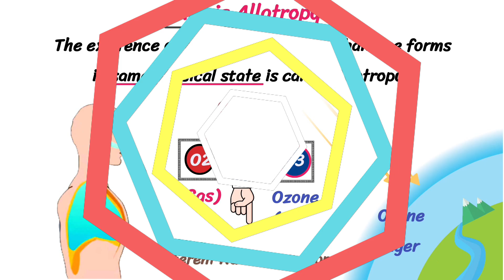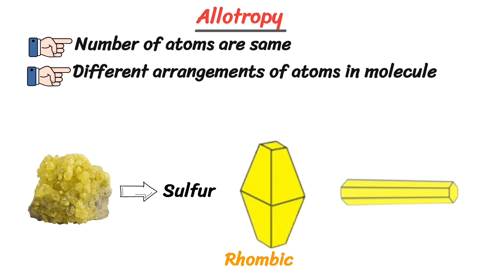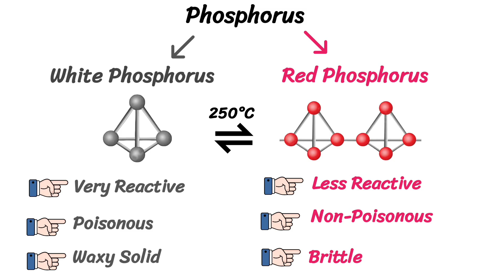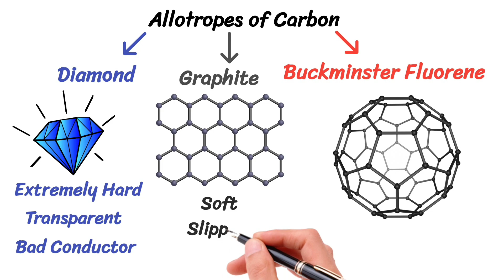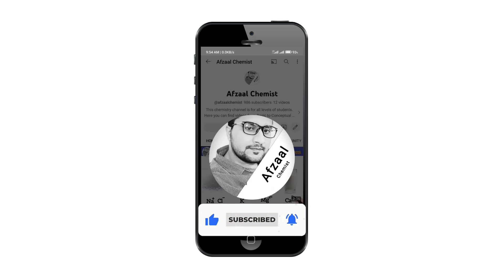What is Allotropy? Allotropes of Carbon | Diamond | Graphite | Buckminster fullerene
In this fully Animated lecture, you will learn about Allotropy.
What are Allotropes?
Allotropes of oxygen| Sulphur| Carbon?
Diamond| Graphite & Buckminster fullerene?
The existence of an element, in more than one forms. in same physical state, is called Allotropy.
For Example, Oxygen is an element, and exist as Diatomic oxygen, which we use for respiration. and life is impossible, without this form of oxygen second form of oxygen known as. Triatomic molecular oxygen. which is known as, Ozone. this form naturally exists as. protective layer in Atmosphere. known as Ozone layer. it helps our environment, from harmful ultraviolet radiation's both Forms exist in the same physical state, both are gases at room temperature. so known as allotropic forms of same element, but different number of atoms in their molecules.
another type of Allotropy. in which number of atoms are same, but they exist in different forms. due to different arrangements of atoms in molecule.
I have an example for you. Sulfur can exist in several allotropes. The most common allotropes are rhombic, and monoclinic sulfur both allotropes contain, same number of atoms. but different in their arrangement.
They always show different physical properties. but have the same, chemical properties.
let me give you, more examples.
phosphorus exists in, two allotropic forms. white and red phosphorus. Both exist as tetra atomic molecules but different in arrangement of atoms both allotropes, also show different physical properties.
White phosphorus is very reactive, poisonous, and waxy solid. While, red phosphorus is less reactive, non-poisonous, and a brittle powder. The transition temperature of phosphorus is 250°Celsius at this temperature, white phosphorus is Converted into red phosphorus.
Let me teach you, some allotropes of carbon. carbon exists in, three main allotropic forms, diamond, graphite and Buckminster fullerene.
Diamond has a giant macromolecular structure. whereas graphite has a layered structure of, hexagonal rings of carbon. Buckminster fullerene consists of spheres. made of carbon atoms, arranged in pentagons and hexagons. Diamond is Extremely hard, transparent, Bad conductor of electricity, with a 3D network of carbon atoms. Graphite is soft, slippery, good conductor of electricity, composed of flat layers of carbon atoms.
Let me explain the most important Allotropes of carbon. Buckminster fullerene. also known as Bucky ball, it is an Allotropes of carbon, consisting of 60 carbon atoms. It has a cage-like fused-ring structure made of twenty hexagons. and twelve pentagons, Buckminster fullerene is named. after the geodesic dome, design of architect Richard Buckminster Fuller. due to its resemblance to a soccer ball.